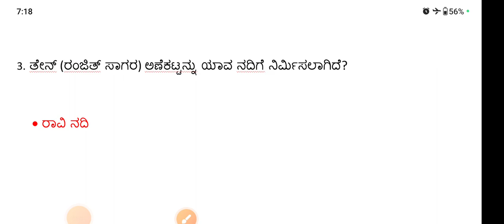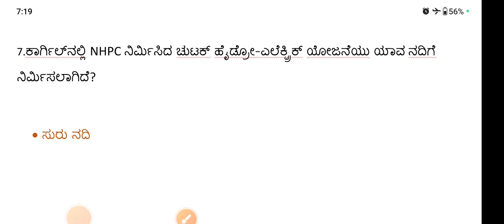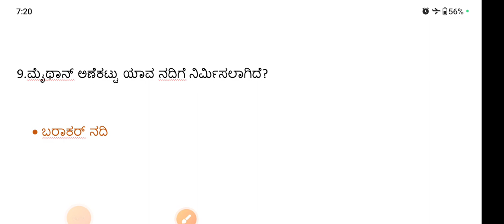ನದಿಗಳಿಗೆ ಸಂಬಂಧಿಸಿದ ಟಾಪ್ 10 ಪ್ರಶ್ನೋತ್ತರಗಳು | top 10 questions on rivers